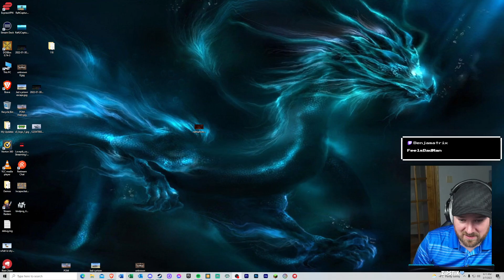Day.1 Raft Hard Mode! Ep.1 - March 7th, 2022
Hello everyone,
Here is a video of classic Raft vod.
It's not very entertaining but I am posting it so people can see where I started! I also need to delete my old VODs so I will post them all to this channel.

Raft is an open world survival-sandbox video game developed by Swedish developer Redbeet Interactive, and published by Axolot Games. On 20 June 2022 Raft was taken out of early access with the release of its final chapter. Taking place in a flooded apocalypse the player takes on the role of a forward scout, a survivor who ventures out into the open sea in search of habitable land and resources.

Gameplay

Player on an already built raft in stormy weather
The game is played from the first-person and third-person perspective and can be played either in the single-player or multiplayer mode. With the latter, the server is automatically provided by the game and the game takes place in co-op mode.

After a world is created, the player starts on a 2x2 raft in the middle of an ocean. The player starts only with a hook that they can aim and throw to catch barrels, wood, palm fronds, plastic, crates, and other objects out of the water. The player can leave the raft and collect things while swimming, but must be careful as the raft is always moving due to the continuous ocean current. The player can also be attacked or killed by sharks that are always swimming around the raft. These sharks will also occasionally attack corners of the raft, destroying parts of it. Using a crafting system, the player can use the collected materials to assemble and research new items and to expand and improve the raft. For example, tools, weapons and nets can be manufactured, and a steering wheel can be made. These can be used to control and guide the raft, increase the size and stability of the raft, and defend the raft from the sharks.

The player also needs to manage basic needs like hunger and thirst by catching or growing food and purifying water to drink. When growing food, however, the player must protect the food from seagulls. One can do so by killing or driving away the seagull. During the game, the raft may pass by islands that the player can explore to get special items and resources. The player can also dive in coastal regions and collect special items.[12][6][8][9][10][11]